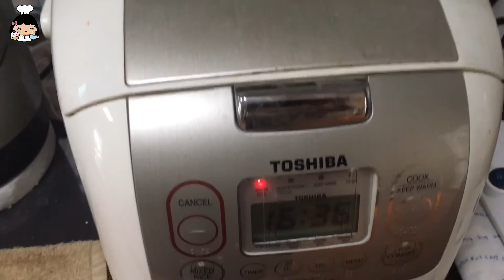🍚 หุงข้าวญี่ปุ่น หม้อหุงข้าวไฟฟ้า ง่ายๆ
[มีคำบรรยาย]
🙏 สวัสดีค่ะ วันนี้พี่ส้มชวนน้องๆ มาหุงข้าวญี่ปุ่นด้วยหม้อหุงข้าวไฟฟ้า toshiba สำหรับทำข้าวปั้น หรือทำซูชิกันนะคะ พร้อมแล้วไปลุยกันเลยจ้า

🍚 ส่วนผสม (อัตราส่วน)
- ข้าวญี่ปุ่น 750 กรัม
- น้ำสะอาด 825 ml.
- เกลือป่น 7 กรัม

🍚 วิธีหุงข้าว (สารบัญคลิป)
0:00 หุงข้าวญี่ปุ่น
0:15 ล้างน้ำ 7-8 น้ำ
0:28 แช่น้ำ 20 นาที
0:55 เตรียมน้ำสำหรับหุงข้าว
1:36 หุงข้าวด้วยหม้อหุงข้าวไฟฟ้า อัตโนมัติ (Toshiba)

💕 ขอบคุณสำหรับการติดตามชม ขอให้สนุกกับการหุ้งข้าวญี่ปุ่น สำหรับทำ ข้าวปั้น / ซูชิ นะคะ

บ้านส้มซ่าเบเกอรี่
ปรับปรุงล่าสุด 7 ม.ค. 2565